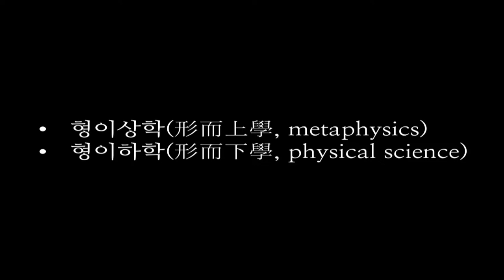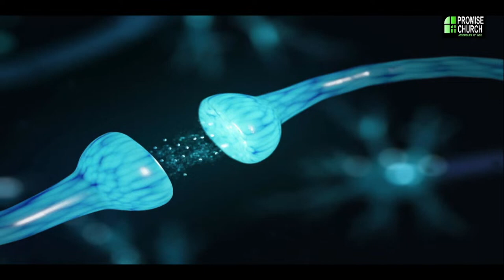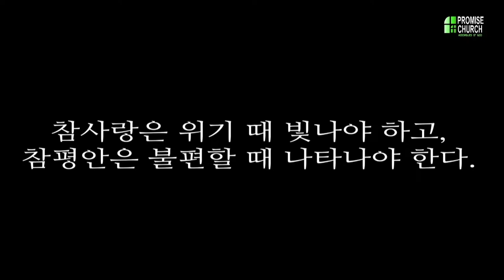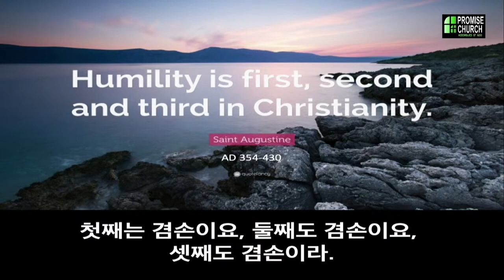2023년 10월 13일 금요예배 박우신 목사